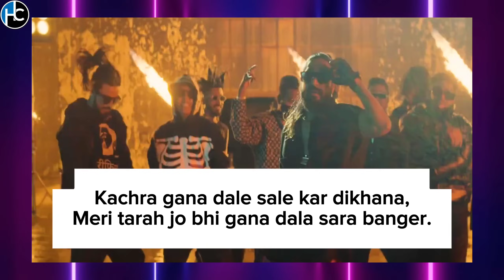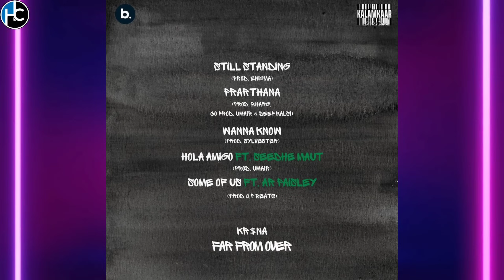Emiway Reply To Kr$na & Mc stan in Hip Hop Cypher | Badshah & raftaar again poke honey singh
EMIWAY BANTAI X @BANTAIRECORDSOFFICIAL - THE INDIAN HIP HOP CYPHER | OFFICIAL MUSIC VIDEO |

emiway reply to krsna / Emiway Shot to mc stan /
emiway bantai reply to kr$na / emiway diss mc stan
emiway shot to kr$na in cypher / emiway cypher